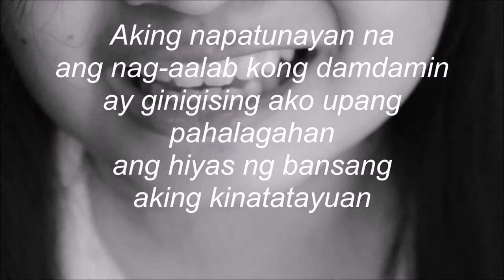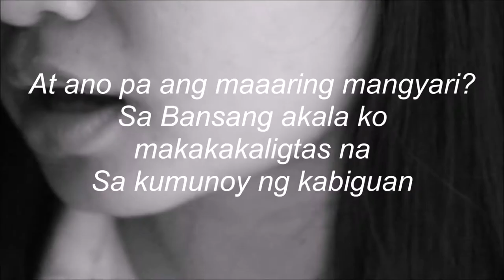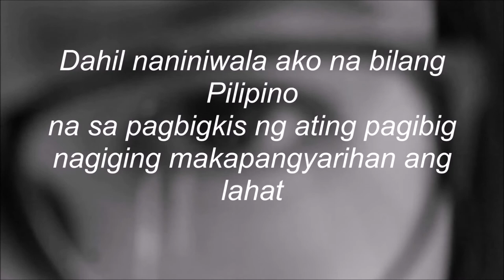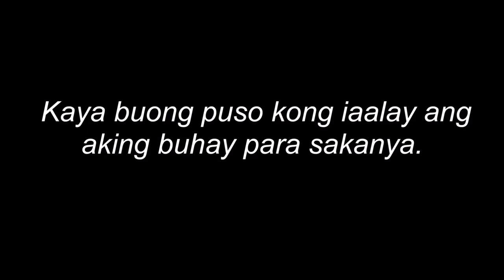SAMBITLA - Elizabeth Seton School